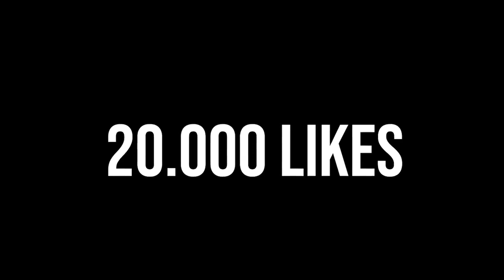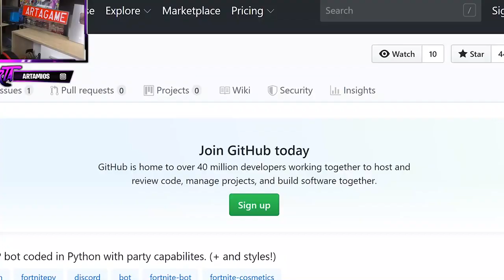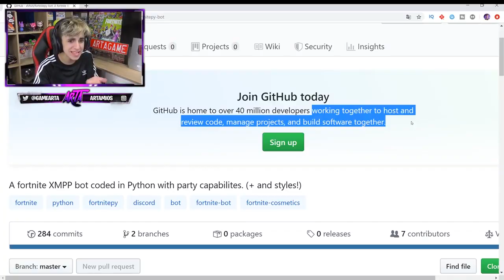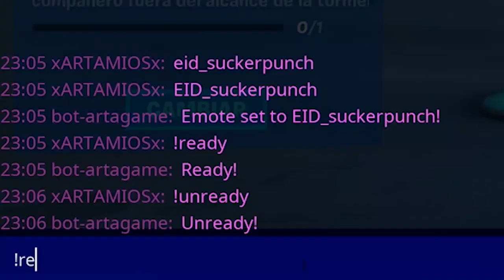😳Conseguí un BOT de EPIC GAMES exclusivo y ahora hago esto 😱Fortnite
🔥Resumen del video:
                                              📌📍METAS📍📌